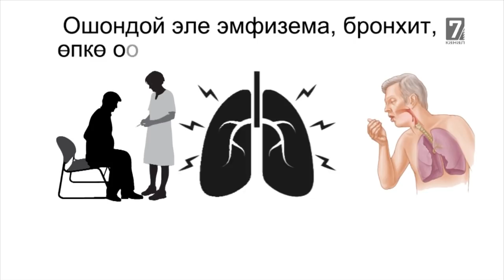Кыздарды ким тыят?